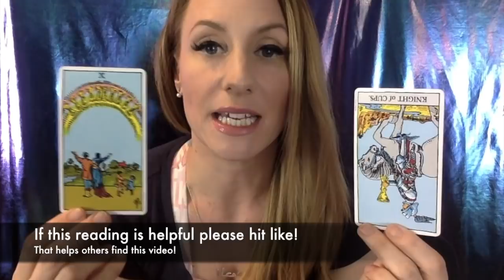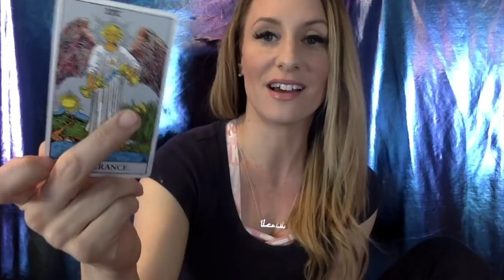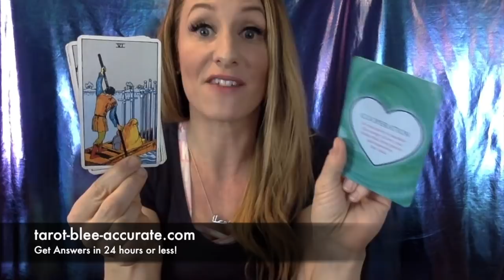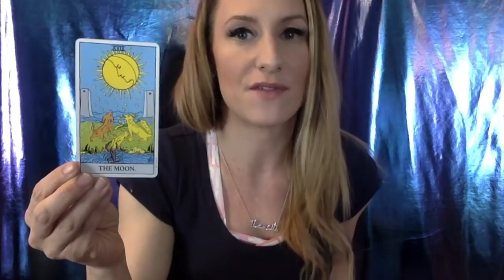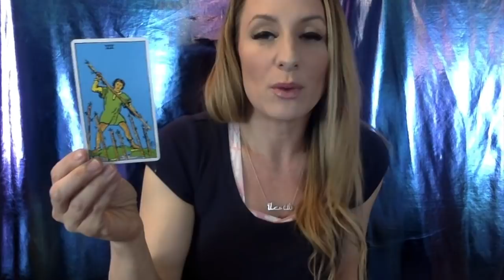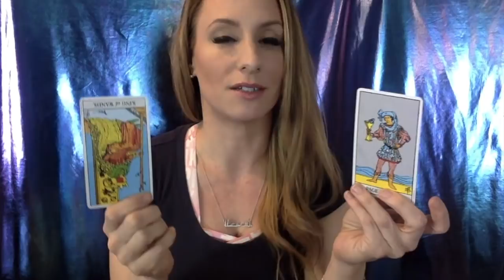Leo Tarot Reading April 2018- You Come Out The Other Side INFINITELY Happy!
Leo- In April 2018 you may be going through some transitions and releasing old stuff can be hard but it's worth it! You'll be infinitely happy if you can! You can use the smoky quartz to help you this month!

BOOKS TO SAVE YOUR RELATIONSHIPS:
5 Love Languages- Dr. Gary Coleman